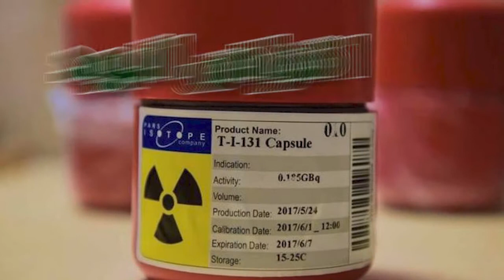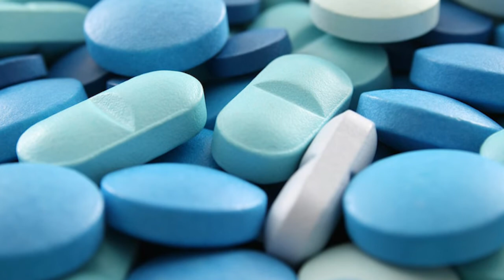اقراص اليود .. والحماية من الاشعاع النووى !